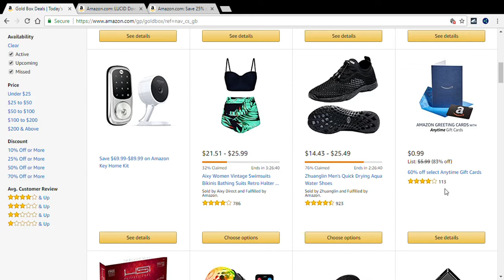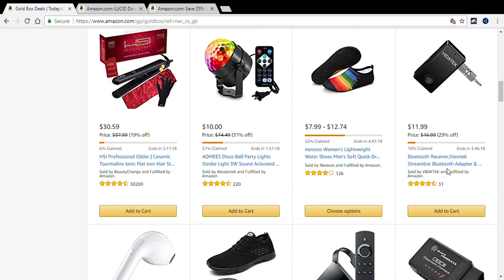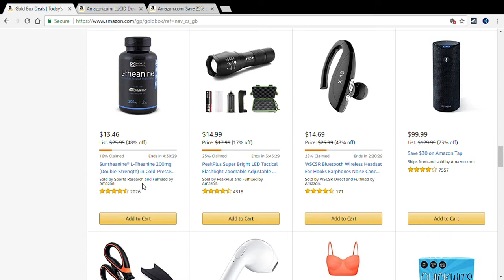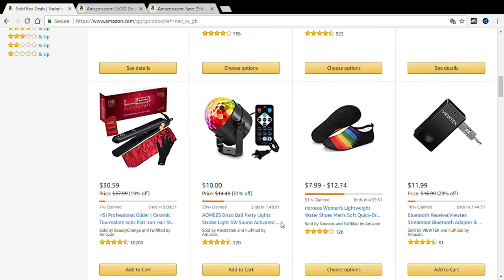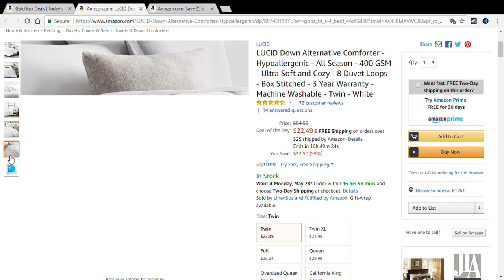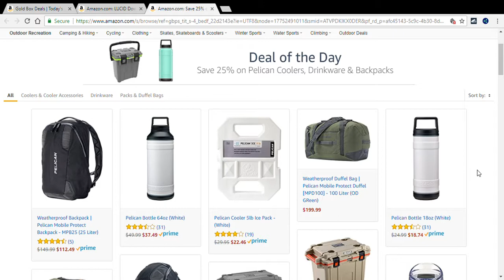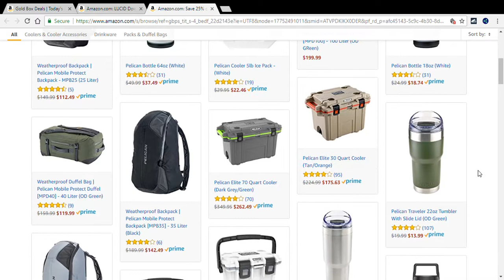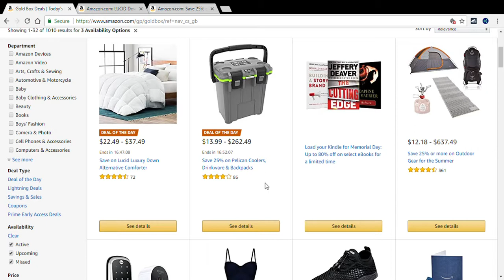Sneak Peak at Today's Deals on Amazon 5-26-18 2 Deals Of The Day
Deal 1 Save on Lucid Luxury Down Alternative Comforter @
Deal 2 Save 25% on Pelican Coolers, Drinkware & Backpacks @

Videos made  with:
Lenovo Laptop @